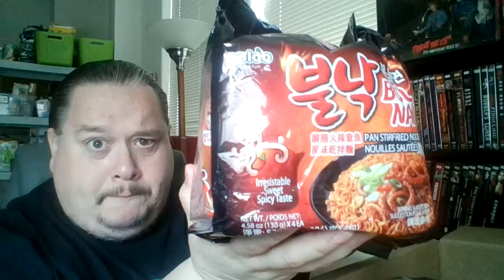A View of Things to Come Part 2